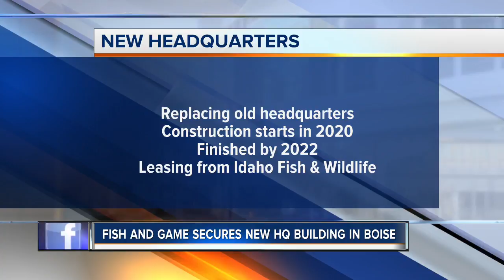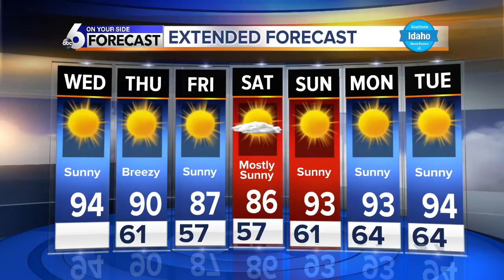KIVI 6 On Your Side Latest Headlines | August 14, 8am